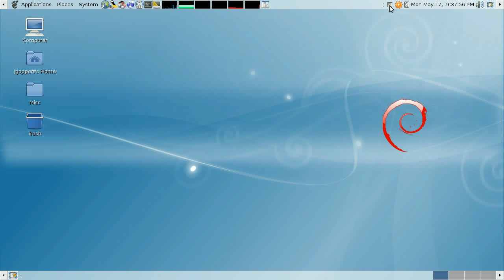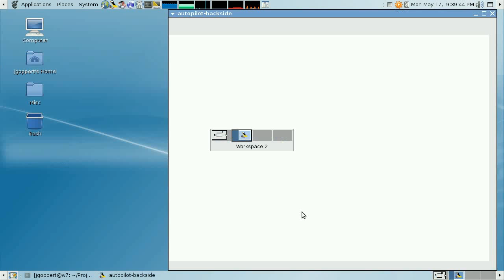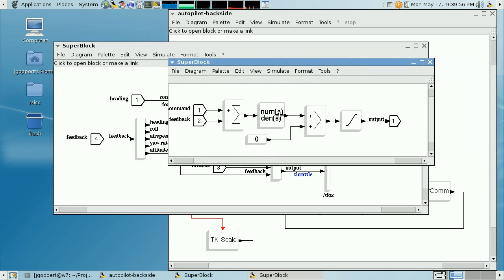The Oooark FlightGear-Scicos Interface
The oooark library, , allows rapid prototyping of control/ navigation/ guidance systems for autonomous sytems. Demonstrated here is its application to autopilot development.